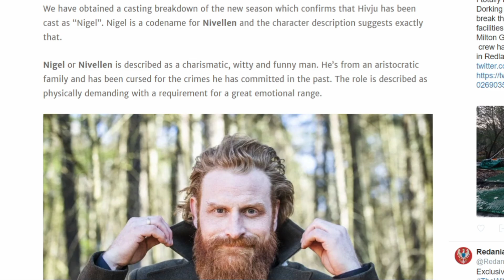Kristofer Hivju Casting Confirmed as Nivellen | The Witcher Season 2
Some amazing news just dropped for Season 2 of The Witcher, and YES, Kristofer Hivju who played Tormund Giantsbane in Game of Thrones, is confirmed to be casted as Nivellen for Season 2 of The Witcher on Netflix. There's no doubt that Season 1 was one of the best season of Fantasy TV in a long long time, but now that Kristofer Hivju's Casting is Confirmed, i'm even more hyped for Season 2 than ever!